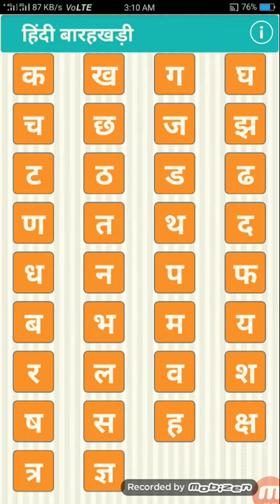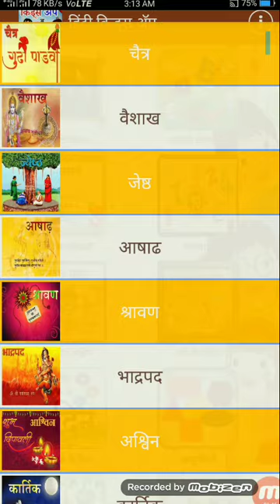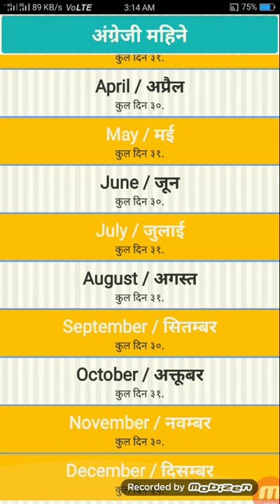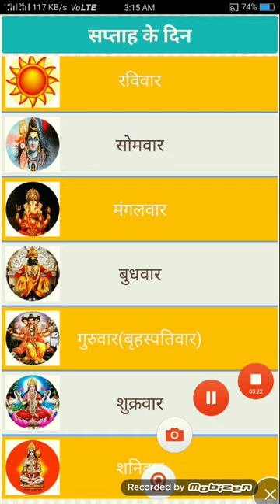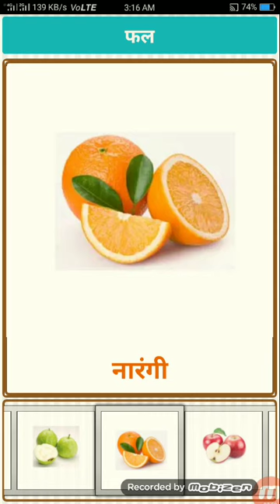Hindi 12 Month Ke Bari Me Jane//हन्दी बार माहिने के बारी मे जाने//Lucas & Freinds for Youtub !!